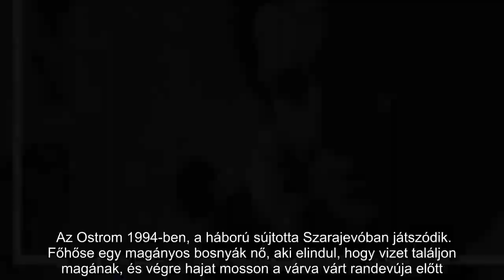Bronz Diák Oscar-díjat nyert a magyar film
Huszonhét év után újra magyar diplomafilm nyert Diák Oscar-díjat (Student Academy Award): Kovács István az Ostrom című  diplomafilmért vehette át magyar idő szerint péntek hajnalban Los Angelesben az Amerikai Filmakadémia Samuel Goldwyn Theaterjében a Bronz Diák Oscar-díjat – tájékoztatta a Magyar Nemzeti Filmalap az MTI-t.  Az Ostrom 1994-ben, a háború sújtotta Szarajevóban játszódik. Főhőse egy magányos bosnyák nő, aki elindul, hogy vizet találjon magának, és végre hajat mosson a várva várt randevúja előtt. Életveszélyes terve végrehajtásától sem a szomszédai, sem a mesterlövészek nem tudják eltántorítani.   Az Ostrom a 32 éves Kovács István diplomafilmje volt a Színház- és Filmművészeti Egyetemen, ahol Enyedi Ildikó, Janisch Attila és Szász János voltak a tanárai. A 23 perces alkotás a Magyar Nemzeti Filmalap támogatásával készült.  Legtöbbször nyernek  Havas Ágnes, a filmalap vezérigazgatója a díj kapcsán elmondta, hogy “óriási eredmény, hogy 2014 óta a magyar alkotók a nagy európai filmfesztiválokkal párhuzamosan a leghíresebb amerikai filmes megmérettetésen is jelen vannak és legtöbbször nyernek. Szász János A nagy füzettel a legjobb kilenc külföldi film közé jutott, Enyedi Ildikó a Testről és lélekről című alkotása a legjobb öt idegennyelvű film közé került, azaz Oscar-jelölt volt, Nemes Jeles László a Saul fiával és Deák Kristóf a Mindenkivel megnyerte a legjobb külföldi film, illetve a legjobb rövidfilm Oscar-díját”.  Az elmúlt években az Színház- és Filmművészeti Egyetem végzőseinek három filmje is bejutott a Diák Oscar-díj jelöltek közé: 2016-ban a Kis Hajni által jegyzett Szép alak, tavaly pedig Freund Ádám rendezése, a Földiek volt versenyben, és idén Kovács István az Ostromért meg is nyerte a díjat. Ez a sikersorozat azért is kiemelkedő, mert eddig még egyetlen filmes egyetemnek sem sikerült három egymást követő évben a fikciós filmek kategóriájában a jelöltek közé kerülni, ami a Színház- és Filmművészeti Egyetemen a több évtizede tartó tudatos építkezés eredménye.  Az Amerikai Filmakadémia Diák Oscar-díjaira idén összesen 1582 nevezés érkezett.  Az alkotók  Az Ostrom forgatókönyvét Gasztonyi Kálmán írta, az operatőr Dévényi Zoltán, a vágó Duszka Péter Gábor, a látványtervező Rajk László, a hangmérnök Balázs Gábor volt, a line producer D’Intino Patrícia, gyártásvezető Hegyi Nóra volt.  A Budapesten és Kiskunlacházán forgatott film főbb szerepeiben Vedrana Bozinovic, Mirela Lambic, bosnyák, Nenad Pecinar és Radoje Cupic szerb színészek mellett Trill Zsolt és Keszég László látható.  Hutlassa Tamás és Osváth Gábor producerek korábban elmondták, hogy “az Oscar szabályzata szerint ennek a díjnak köszönhetően az Ostrom című film esélyes lehet a legjobb rövidfilm kategóriában is. Így a magyar diplomafilm a február 24-én megrendezendő gálán is versenyezhet majd az Oscar-díjért, amennyiben bekerül a jelöltek közé az akadémia tagok szavazatai alapján”.  Diák Oscar-díjat eddig egyetlen magyar alkotó nyert, 1991-ben Böszörményi Zsuzsa Egyszer